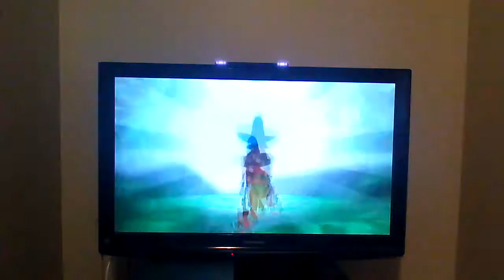Shroomboom vs Eruptor in a 1:46 minute battle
Really nice game there. A very close call!